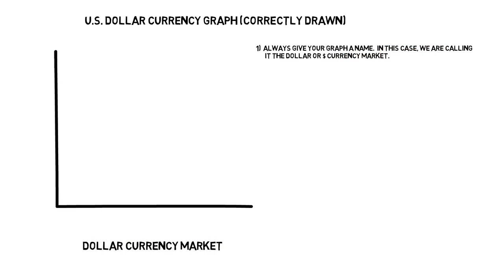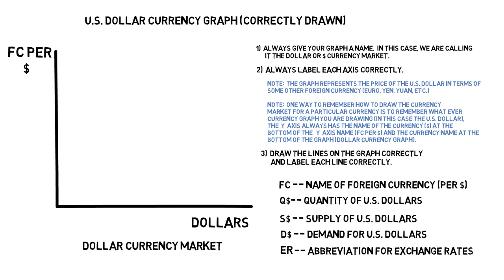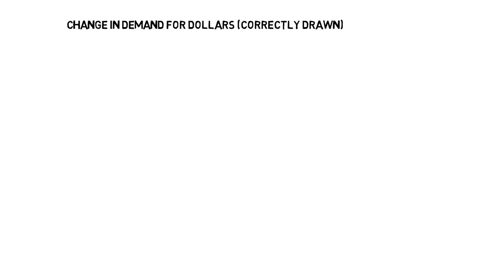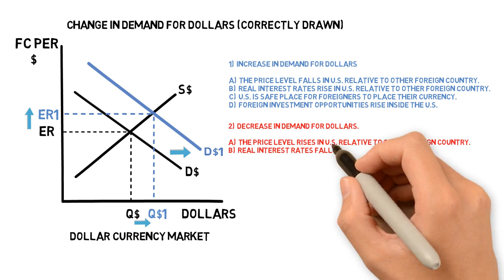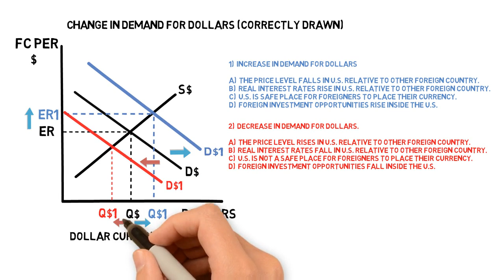Currency Market Graph (Dollar)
For a "FREE" Economics eTextbook, eWorkbook, eMultiple Choice Questions, eGraphing Questions, eFRQs, and much, much more, go

Here is what teachers and students from around the world have to say about Reffonomics.com